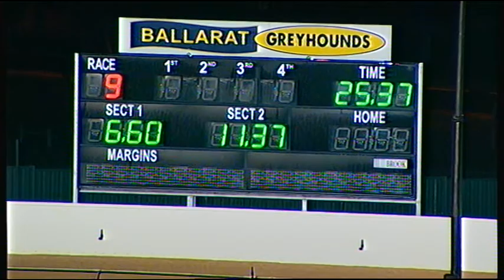BAL WED 31 AUG 16 R9